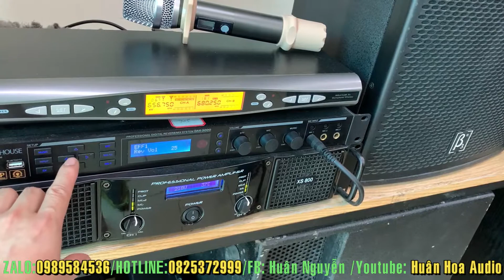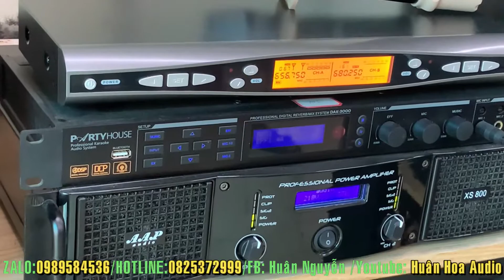Dàn karaoke gia đình cao cấp toàn hàng xịn đánh bao hay | Huân Hoa Audio